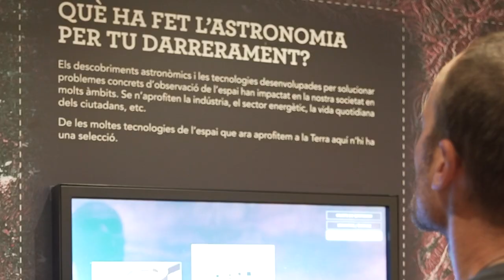Experiència Concert + Visita - Música Sota les Estrelles 2023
Si t'agrada la música en directe 🎶 i l'astronomia 🌌 no et pots perdre el cicle Música Sota les Estrelles.

Pròxims concerts:
📅 Dissabte 14 d'octubre | A les 22h i 23h
🎶 Asori

📅 Dissabte 28 d'octubre | A les 22h i 23h
🎶 Carles Viarnès

📅 Dissabte 11 de novembre | A les 22h i 23h
🎶 Jazz Pretenders

📅 Dissabte 9 de desembre| A les 22h i 23h
🎶 Selva Nua